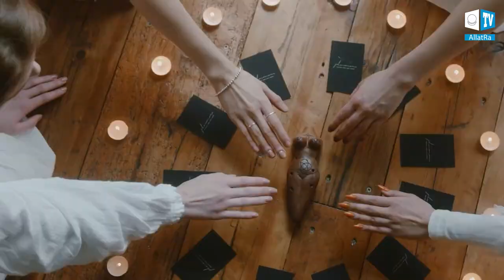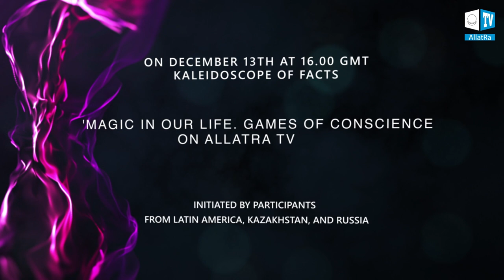Magic in our life. Trailer | Kaleidoscope of Facts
MAGIC: Having originated several million years ago along with mankind, it is still one of the main aspects of human life. Why does it attract people? What do they want to get by turning to magic?

✔️ Wish fulfillment
✔️ Secret power
✔️ Force and influence
✔️ Success and wealth

❗The time has come to understand what magic is from a scientific point of view, and what the consequences of its use for humans are.

On December 13 at 4:00 p.m. GMT, we invite everyone to join us for a live international study on ALLATRA TV. From the new episode of Kaleidoscope of Facts, "Magic in Our Life. Games of Consciousness," we will learn:
❓ What is the true essence of magic, and how does it work?
❓ Where do magicians get their power from?
❓ The consequences of magic on humans
❓ What did the Prophets say about magic?
❓ How do you protect yourself from magic?

The research is organized by participants from Latin America, Kazakhstan, and Russia.